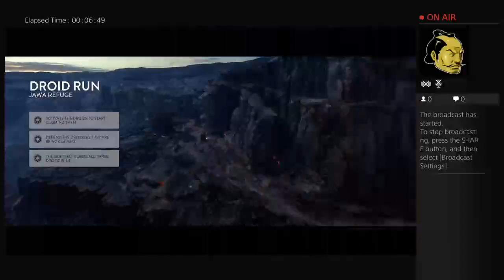michaelteel20's Live PS4 Broadcast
Battlefornt